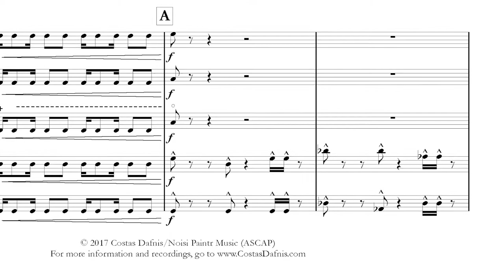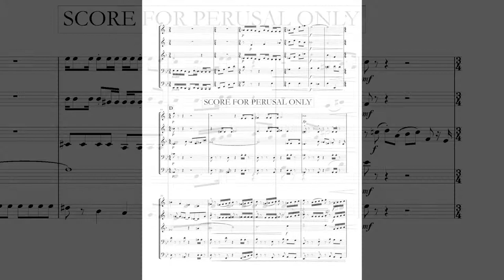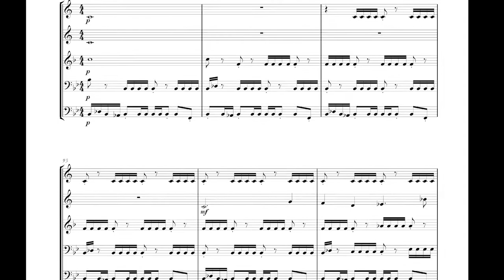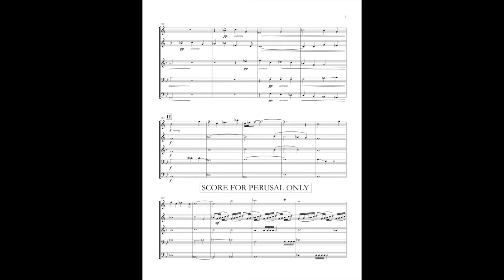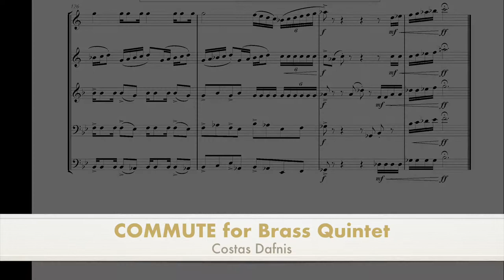Costas Dafnis - COMMUTE for Brass Quintet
COMMUTE (2017) by Costas Dafnis
I-49 Brass Quintet